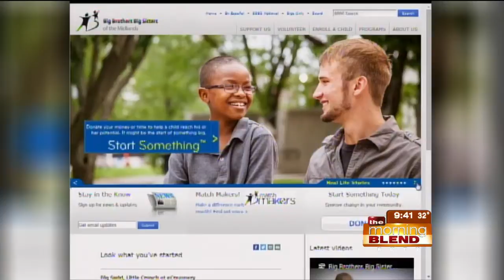Big Brothers Big Sister of the Midlands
Big Brothers Big Sisters of the Midlands is partnering with eCreamery during National Mentoring Month. We'll find out how they are spreading the news about mentoring with the help of a special Big Brothers Big Sisters ice cream flavor – Big Swirl, Little Crunch.   We'll learn more about their mission and get a taste of this special treat!